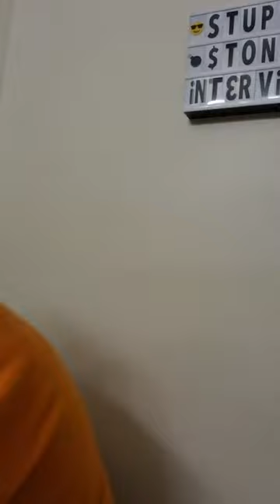The 2Puff Smoker interview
This time Don Reliq switches chairs and interviews me!!